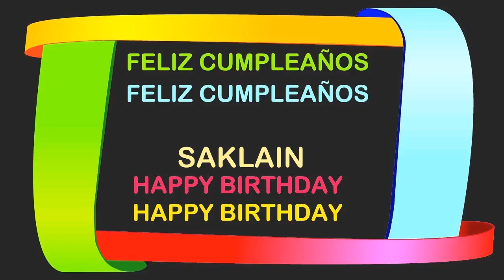Saklain Birthday Postcards & Postales